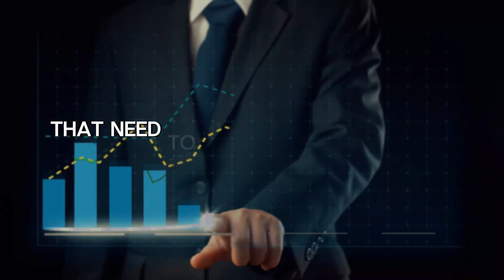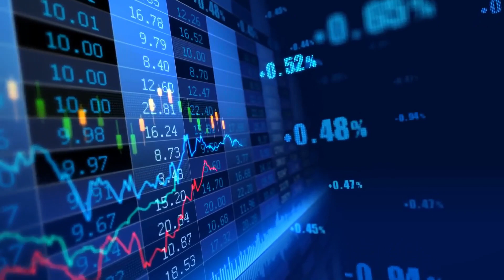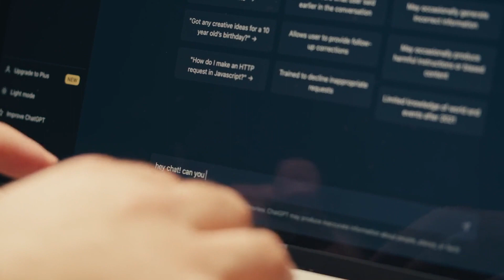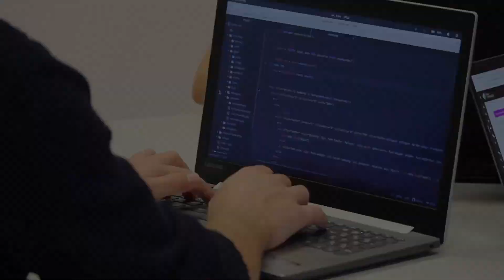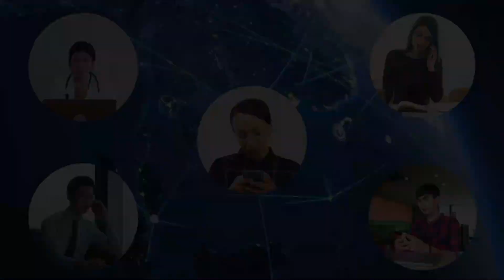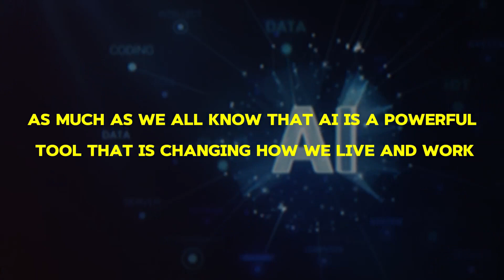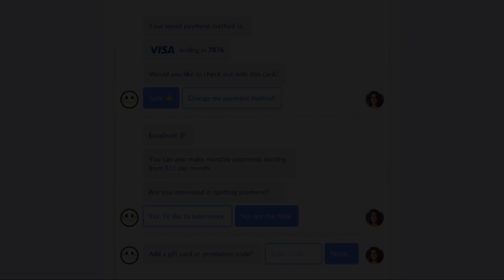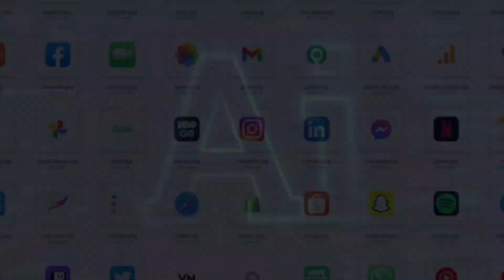10 AI Skills You Need to know NOW to Get Ahead of the Curve!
Top 10 AI Skills You Need to know NOW to Get Ahead of the Curve!

Stay ahead of the curve with these essential and practical AI skills for 2024! From prompt engineering to natural language processing, this video covers the top 10 AI skills you need to learn to succeed in the ever-evolving world of technology. Don't get left behind, start mastering these skills now!

⏰ Timecodes ⏰
00:00 - Introduction
00:23 - 10) Creating Thinking
01:38 - 9) Prompt Engineering
02:59 - 8) AI Project Management
03:58 - 7) Natural Language Processing
04:54 - 6) Curiosity
05:54 - 5) Intuitive Understanding of AI Limitations
06:44 - 4) AI Business Strategy and Implementation
07:56 - 3) Data Storytelling and visualization
08:55 - 2) Proficiency in API Integration
09:41 - 1) AI-Powered Personal Branding
10:32 - Please like and subscribe :)

Welcome to Beyond Binary: Exploring AI, your ultimate destination for exploring the world of artificial intelligence! Our channel seeks to bring you along on a journey beyond the confines of traditional binary thinking to the limitless possibilities of AI. "Beyond Binary: Exploring AI" ensures that complex concepts are broken down into digestible, engaging content that caters to both beginners and seasoned AI enthusiasts as we believe that understanding AI is not just for experts, but for anyone who wants to shape the future and harness the potential of this rapidly developing field. Our channel seeks to foster a community where lively discussions and exchange of ideas can take place. Join us in the comments section, where you can connect with fellow viewers, and contribute to the collective learning experience. Together, let's explore the boundless potential AI.